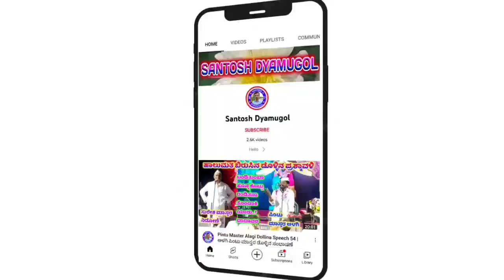Yadahalli Choudaki pada 01 || ಚೌಡಕಿ ಪದ || ಯಡಹಳ್ಳಿ ಕಲಾವಿದರು || ಚೌಡಕಿ ಪದಗಳು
"ಜೇವೂರ" ಗ್ರಾಮದಲ್ಲಿ ನಡೆದ ಕಾರ್ಯಕ್ರಮ

ತಾ:- ಇಂಡಿ